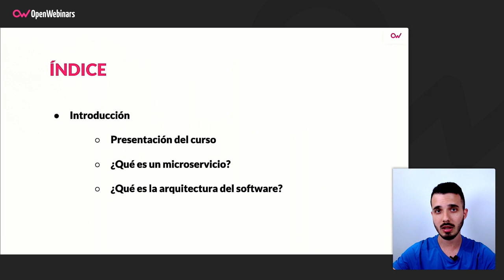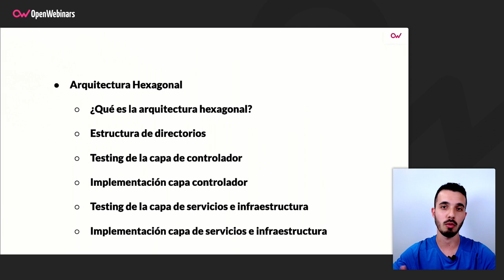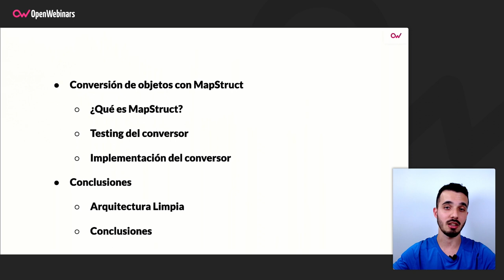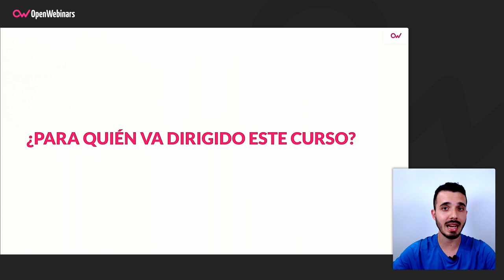Curso de Arquitectura Hexagonal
Con este curso de Arquitectura Hexagonal aprenderás los principios y el por qué de la misma, además de conseguir una visión general de una de las arquitecturas más usadas en microservicios y una arquitectura ‘limpia’ en tus proyectos, todo ello siguiendo un patrón de

- Aprenderás que son los microservicios y para qué se utilizan.
- Conocerás la arquitectura hexagonal y sus ventajas.
- Aprenderás el uso de MapStruct para convertir objetos de dominio.
- Serás capaz de implementar arquitecturas limpias en tus proyectos.
- Podrás testear cualquier componente de la arquitectura mediante TDD.